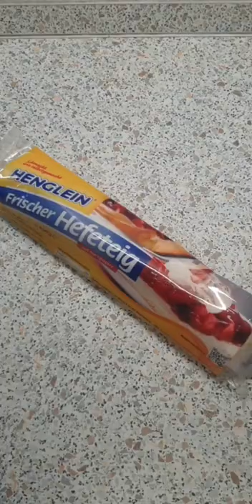🇩🇪 Kürtőskalács - selbstgemachter ungarischer Striezel | auf deutsch 🇩🇪 | # Shorts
Wer braucht schon Weihnachtsmärkte, wenn man Kürtőskalács auch zuhause zubereiten kann?

Der Baumstriezel ist ein aus Hefeteig über (meistens) offener Feuerstelle gebackener Kuchen mit Ursprung im südöstlichen Siebenbürgen. Wegen seiner ähnlichen Form mit dem Baumkuchen wird der Baumstriezel meist nur irreführend Baumkuchen genannt

Markiere mich auf Instagram, wenn du das Rezept nachgekocht hast und verwende den

Zutaten:

1 Packung Hefeteig
3 Päckchen Vanillezucker
ca. 100 g Zucker
8 EL Zimt
ca. 100-150 g geschmolzene Butter